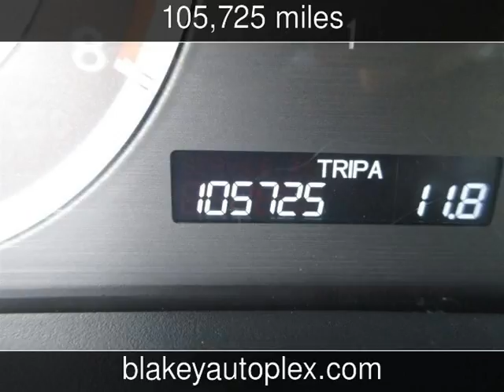2009 Honda Accord EX-L Used Cars - Shreveport,Louisiana - 2016-05-27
See more details about this used car This 2009 Honda Accord EX-L with 105,725 miles is for sale at Blakey Auto Plex.